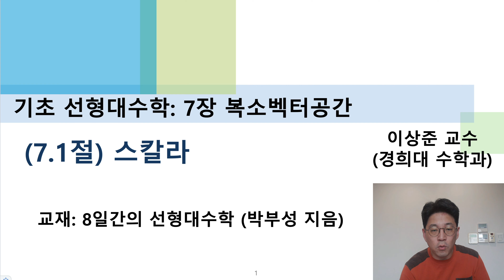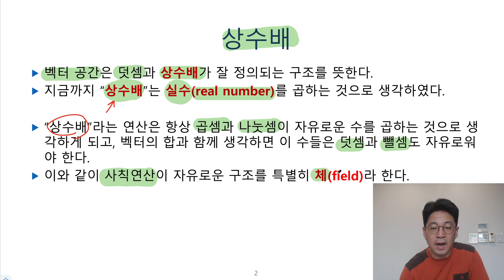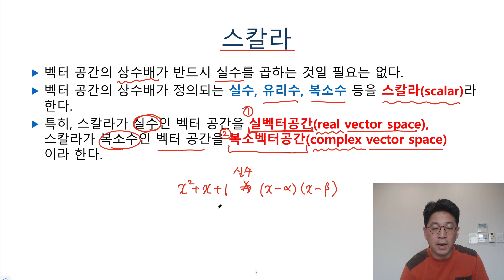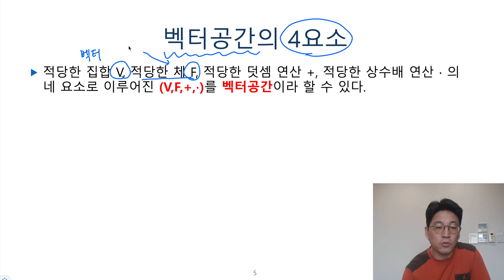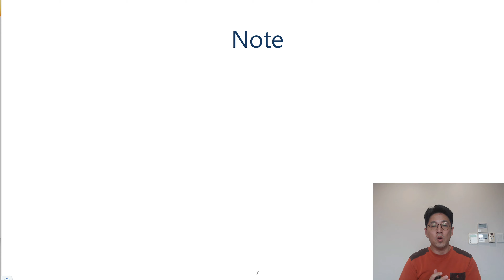8일간의 선형대수학 기초 7.1절 스칼라(scalar) [행렬, 벡터공간, 선형대수학]